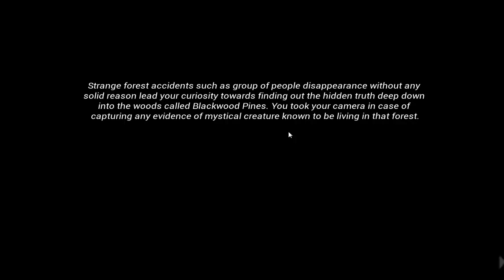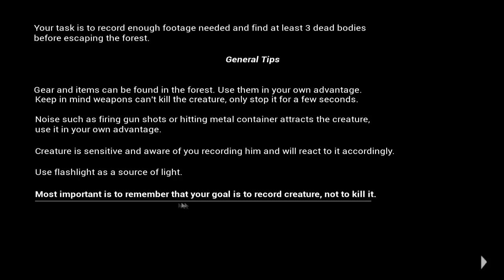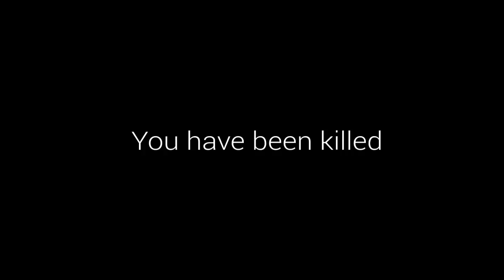¡Decían que no existía, pero lo grave en vídeo! - Raw Footage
¡Decían que no existía, pero lo grave en vídeo! - Raw Footage video juego pc steam.

RAW FOOTAGE ha sido desarrollado y publicado por Hazier Studio. Finalmente fue lanzado el 15 de agosto de 2018. Primeramente Descargar RAW FOOTAGE es un juego de terror en primera persona, que tiene lugar en lugares extraños conocidos por sus misteriosas criaturas.

Por lo tanto tu objetivo principal es registrar la evidencia de ellos, mas llenar la barra de metraje necesaria, encontrar cadáveres de personas y escapar con vida. Suena simple, pero es un suicidio al que se enfrentan sin tener ningún equipo, que se puede encontrar en todo el mapa. Así que úselo para su propio beneficio.

Así que tu primer viaje comienza en Blackwood Pines. Sea ingenioso, tenga en cuenta el entorno y no desperdicie munición, kits médicos o baterías, si es innecesario. CARACTERÍSTICAS: Variedad de criaturas y mapas – atmósferas aterradoras y espeluznantes – impulsado por Unreal Engine 4.